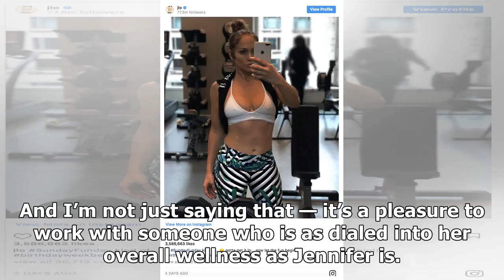Jennifer Lopez Posts Ab-Filled Gym Selfie Ahead of Her 49th Birthday: 'Now Let the Fun Begin!!'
Jennifer Lopez has her birthday suit ready! The singer shared an ab-filled gym selfie on Sunday, just a few days ahead of her 49th birthday, which is Tuesday. “SundayFunday kind of…,” Lopez posted on Instagram. “Gotta get it in… now let the fun begin!! birthdayweekbegins” With her birthday coming ...